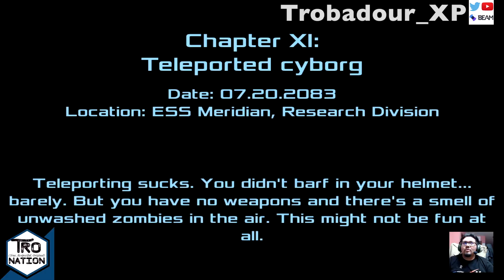Let's Play Dead Effect 2 - Chapter 11 Part 1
Hello TroNation! This is my Let's Play for Dead Effect 2, Chapter 11 Part 1.  Long level, broken up in two parts.

Dead Effect 2 graphics remind me of the 1st Mass Effect.  The game is poorly voiced and the controls are passable.  That being said, it's enjoyable at how easy it is.  I look at it like if it was a B-Movie.  The kind that it's so bad, it's good to watch.

Dead Effect
Dead Effect 2 Walkthrough